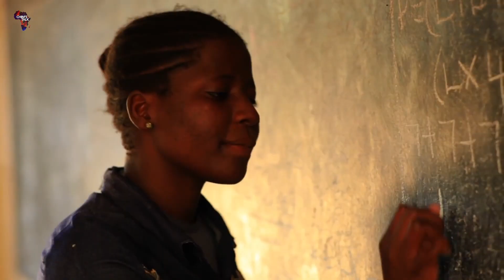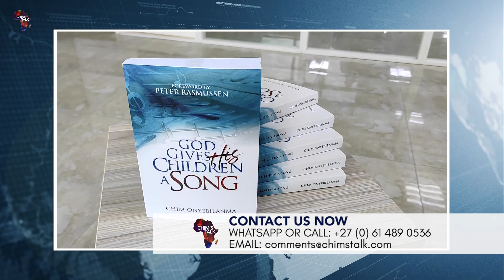Why Did the Great Revival in Nigeria Die? | Recapturing A Lost Vision | Gary Maxey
Gary Maxey the author of 'Capturing A Lost Vision| Can Nigeria's Greatest Revival Live Again?'. The Nigerian Civil War was from 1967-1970 and there was a revival that started around the closing of that war well into the 1970s. Some refer to it as the SU revival because of the role that the Scripture Union organisation played in it. That decade of revival was one of a deep work of radical salvation and holiness that exploded the population of born again Christians in Nigeria. It is this rich history of the Civil War revival that we capture here in this interview - how did God move at that time, why did it end and how can we recapture that kind of revival today.